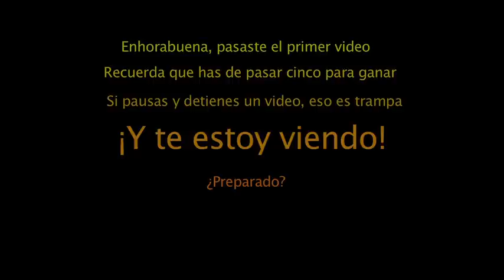Prueba tus reflejos - Nivel 2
Resuelve los casos criminales del Detective Laconcha